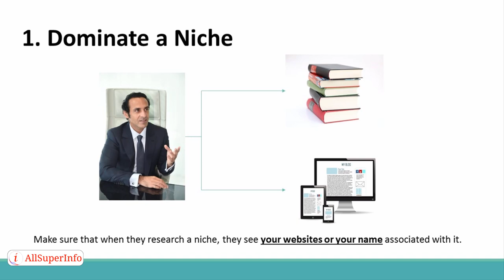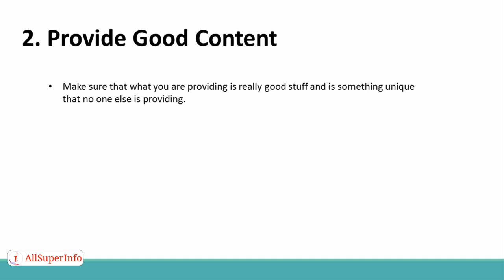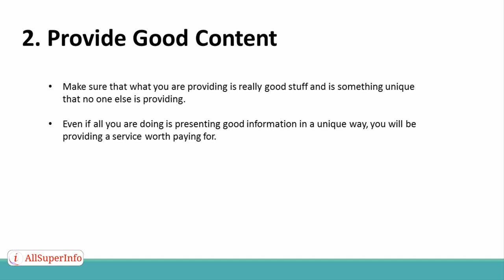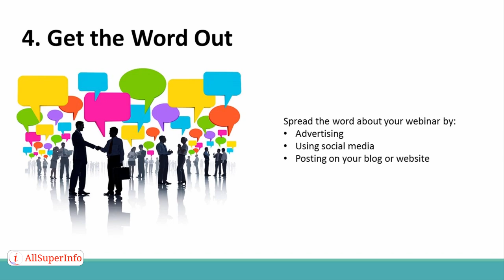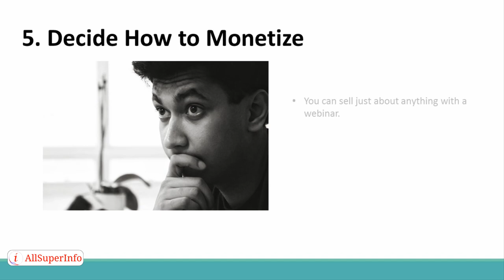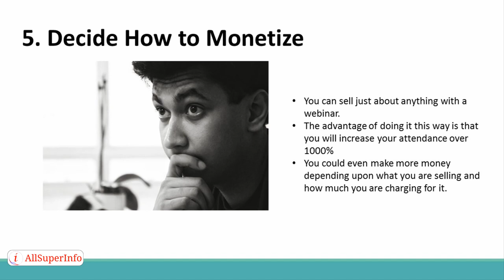Video 01 How to Turn Webinar into a Profitable Venture